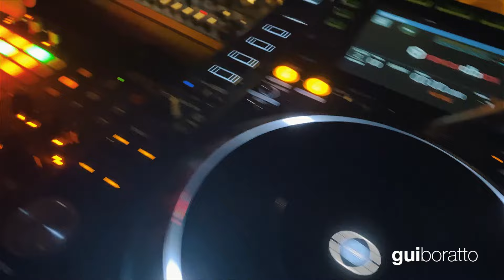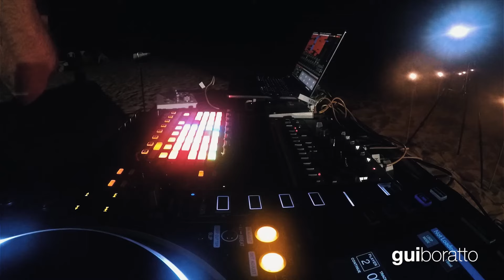Gui Boratto Live Rio das Mortes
Live gravada na região de Novo Santo Antonio - MT.
O Rio das Mortes é um dos principais cursos d’água do estado de Mato Grosso e o maior afluente, da margem esquerda, do rio Araguaia, sendo que a seção baixa do mesmo está inserida na Planície do Bananal.
English:
Live recorded in the region of Novo Santo Antonio - MT.
The exact recording location was on a small sand island, formed during the driest period of the Rio das Mortes.
Artists:
GUI BORATTO
ANNËTO
ANDRE PULSE

The Rio das Mortes is one of the main water courses of the Mato Grosso State and the largest tributary of the Araguaia River on it’s left bank. Its low section is located in the Bananal Floodplain.